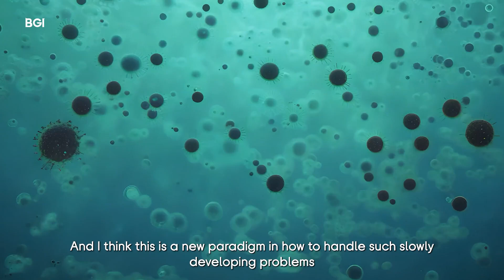ICG-19SZ x Prof. Lars Bolund: Transforming Aging Research with Genetic Technologies and AI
The development of new technologies for detailed analysis of genetics and gene expression, combined with artificial intelligence, has provided us with innovative ways to study the aging process and identify the challenges associated with it.

At ICG-19, Professor Lars Bolund, Honorary Professor at the Chinese Academy of Sciences and the Chinese Academy of Medical Sciences, explores how advancements in genetic technologies and artificial intelligence are revolutionizing aging research.

He discusses the societal burden of chronic degenerative diseases and introduces a new paradigm: identifying and promoting healthy cells while targeting and eliminating aging cells. With these tools, the future holds great promise for more effective and affordable anti-aging therapies.